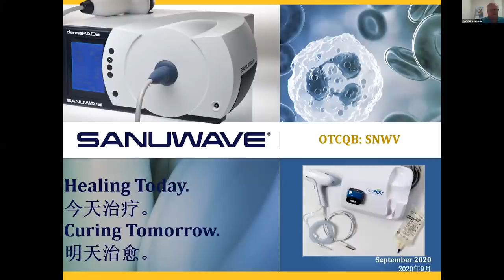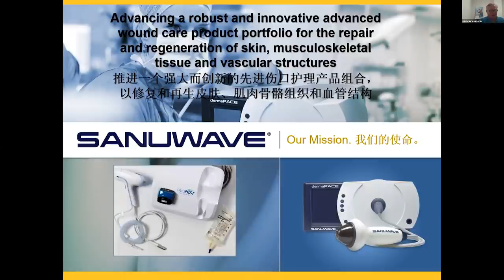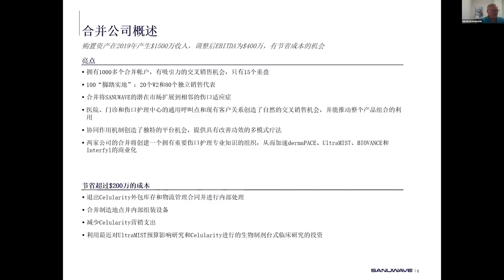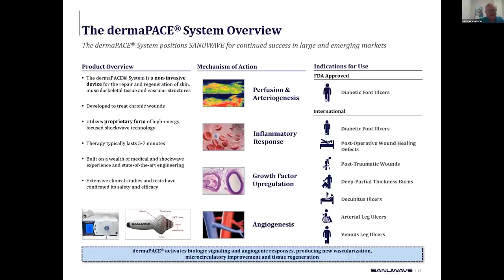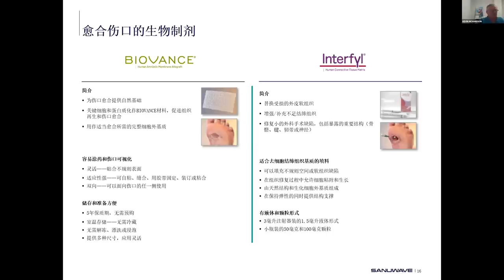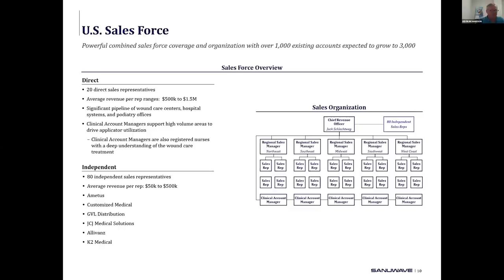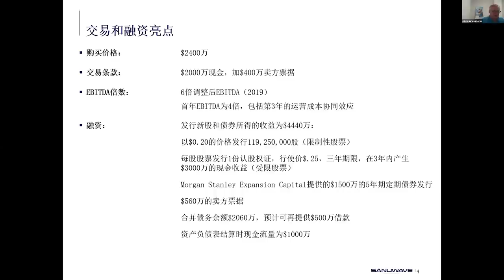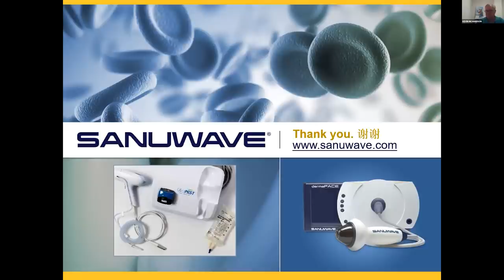Shock Wave Technology Targeting the Wound Care Market | Sanuwave (OTCQB: SNWV) - GCFF (Sep 10)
Sanuwave Health, Inc. (OTCQB: SNWV) has developed FDA cleared treatments for diabetic foot ulcers and other ailments. Replay their presentation now!

SANUWAVE Health is an emerging, publicly traded MedicalTechnology company focused on the development and commercialization of its proprietary, FDA-cleared system for use in regenerative medicine and wound care. In August 2020, the Company acquired Celularity Inc.’s UltraMIST® ultrasound therapy device and partnership rights for wound care biologic products.

SANUWAVE’s dermaPACE® System received FDA clearance in December 2017 and officially launched in the U.S. in 2019.  The dermaPACE® System is the only focused shockwave therapy cleared by the FDA for the treatment of diabetic foot ulcers.

The acquisition broadened SANUWAVE’s portfolio of wound care assets by adding UltraMIST®, BIOVANCE®, and Interfyl®, which are all complementary to the dermaPACE® System and improve clinical outcomes across the entire care pathway from initial stages of treatment to wound closure.

UltraMIST® is a powerful, non-contact and non-thermal ultrasound therapy device used to promote wound healing.  BIOVANCE® Is a natural extracellular matrix product made from donated human tissue that acts as a scaffold for the wound regeneration process.  Interfyl® is a human connective tissue matrix, available in a flowable or particulate form, that supplements or replaces damaged tissue.

The acquisition constitutes a platform of scale with a highly attractive business model with strong reoccurring revenue.  It broadens SANUWAVE’s commercial Infrastructure and sales resources to 100 professionals and creates an end-to-end advanced wound care product portfolio that addresses the entire care pathway.

Kevin A. Richardson, II
Chairman

Kevin A. Richardson, II joined SANUWAVE as chairman of the board of directors in August of 2005. Mr. Richardson founded Prides Capital LLC and Prides Capital Partners LLC in January 2004 where he is Managing Director. Previously, he was a partner at Blum Capital Partners, a $2.5 billion investment firm. Between May 1999 and September 2003, Mr. Richardson was the lead public partner on 18 investments.

Prior to joining Blum Capital, Mr. Richardson was an analyst at Tudor Investment Corporation, an investment management firm. He also spent four years at Fidelity Management and Research where he was the assistant portfolio manager of the Fidelity Contra Fund, a registered investment company. Mr. Richardson also managed Fidelity Airline Fund, the Fidelity Aerospace and Defense Fund.

He received an undergraduate degree from Babson College and an M.B.A. from Kenan-Flagler Business School at the University of North Carolina.

1:00 Sanuwave Mission
3:15 Sanuwave Acquisition Details
4:21 Combined Company Overview
4:59 Address the Entire Advanced Wound Care Continuum
8:39 U.S. Sales Force
9:31 Foundation for Sustained Growth
10:02 Strong and Growing Patent Estate
10:39 Financial Information
11:33 Management Team
11:56 Upcoming Value Creating Milestones